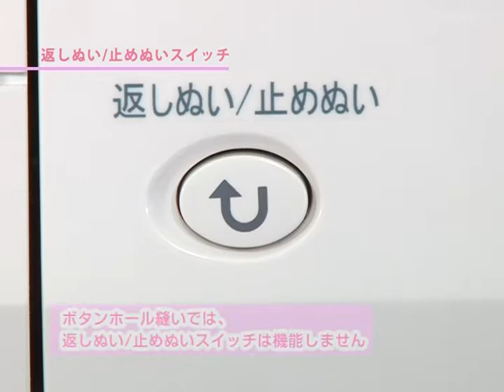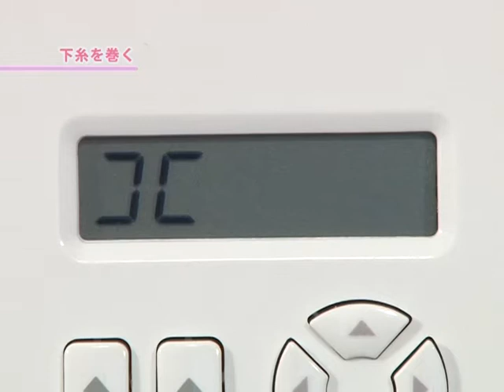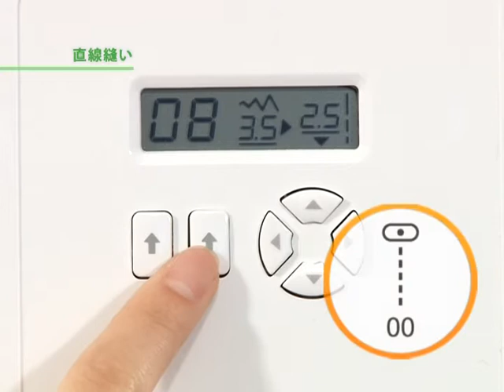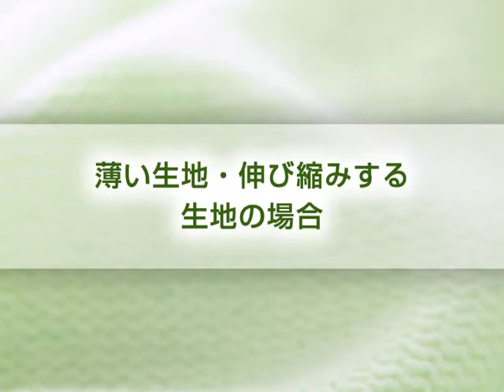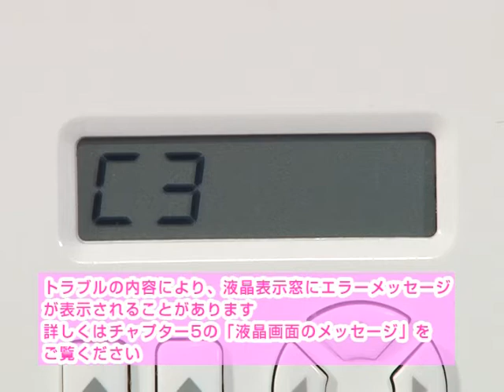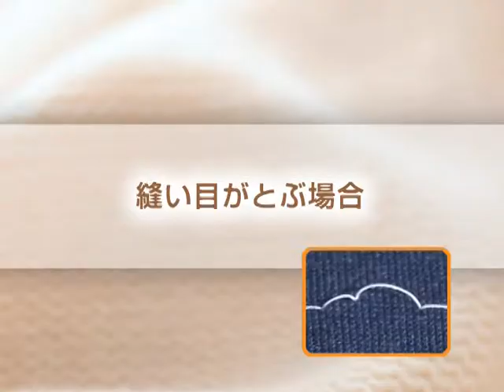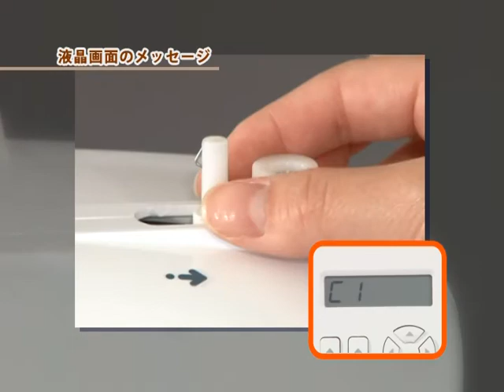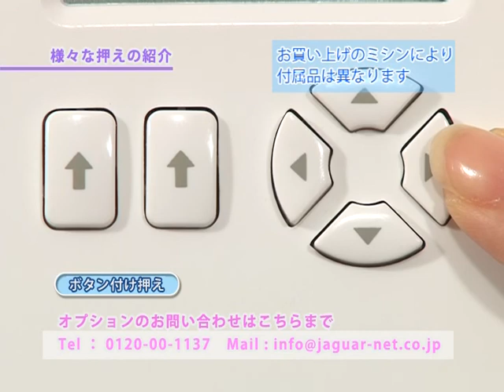How to use digital sewing machine JAGUAR TRM-10